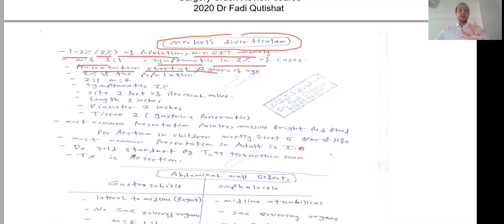Pediatric Surgery Review 4 Meckel's Diverticulum Dr Fadi Qutishat 2020